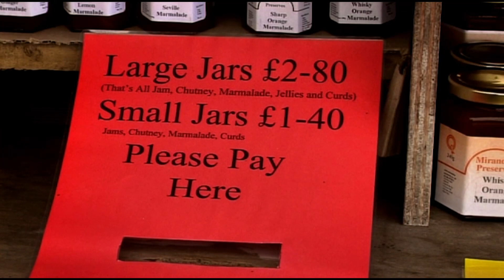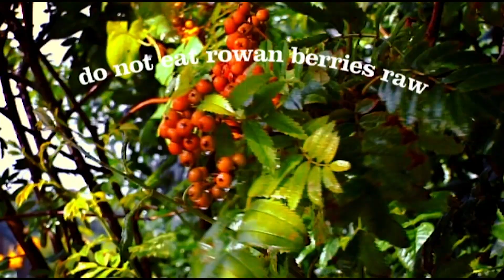Farming Journey with Monty Don | My Dream Farm Full Episode | Sprout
Nick and Talitha decided to buy two fields in Usk, South Wales. The couple aimed to make a small holding for themselves. Nick has fond memories of living on a farm in his youth and living with animals, an experience he wants his daughter to have. With a newfound passion for faming, Nick turns to Monty Don for help on how to run a successful farm. Monty has over 40 years of farming experience under his belt and is ready to show Talitha and Nick the ropes and help them build a successful smallhold.